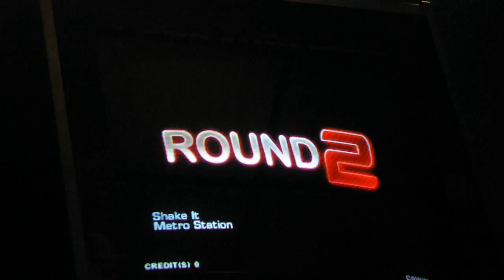C0WW - SHAKE IT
played at castles n coasters i have a higher score then that lol